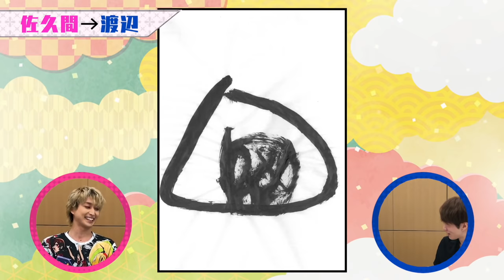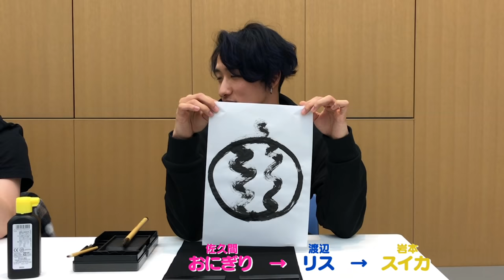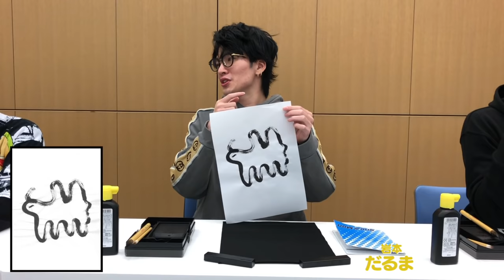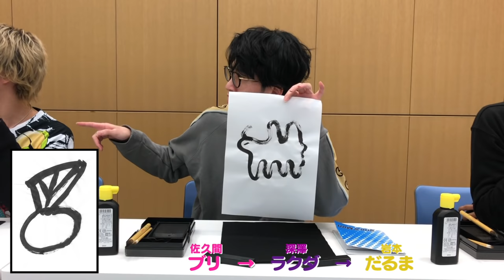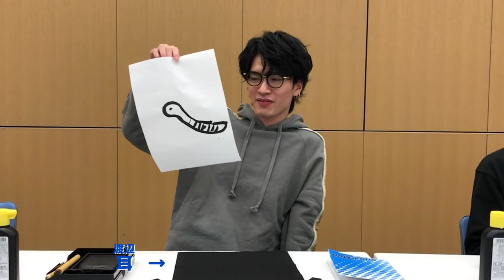Snow Man「習字で絵しりとり」もはや伝統芸です！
どうも！Snow Manです。
今回は、習字で絵しりとりやってみました。
画伯渡辺はいつも通りですが…もう一人厄介な奴がいました！
ただ、最後は僕たちの得意技!?で、いい感じで終わってます。

【初回盤A】CD+DVD
品番：AVCD-94954B ¥1,600+TAX
スリーブ仕様
動画A視聴シリアルナンバー封入
[CD収録内容]
M1. Grandeur
M2. Big Bang Sweet
[DVD収録内容]
・「Grandeur」Music Video
・「Big Bang Sweet」Music Video
・「Big Bang Sweet」Dance Edit
・ジャケット/Music Video メイキング映像

【初回盤B】CD+DVD
品番：AVCD-94955B　¥1,600＋TAX
スリーブ仕様 動画B視聴シリアルナンバー封入
M1. Grandeur
M2. ナミダの海を越えて行け
[DVD収録内容]
・「Grandeur」マルチアングル
・「ナミダの海を越えて行け」Music Video
・撮り下ろし特典映像

品番：AVCD-94956X　¥1,000＋TAX
初回仕様：スリーブ、フォトブック26P
動画C視聴シリアルナンバー封入
[CD収録内容]
M1. Grandeur
M3.ナミダの海を越えて行け
M4.EVERYTHING IS EVERYTHING
M5.Grandeur Instrumental
M6.Big Bang Sweet Instrumental
M7.ナミダの海を越えて行け Instrumental
M8.EVERYTHING IS EVERYTHING Instrumental
M9. Snow Man "D to G" Voice Drama

Snow Man on ジャニーズJr.チャンネル